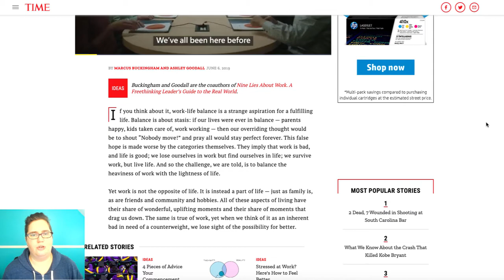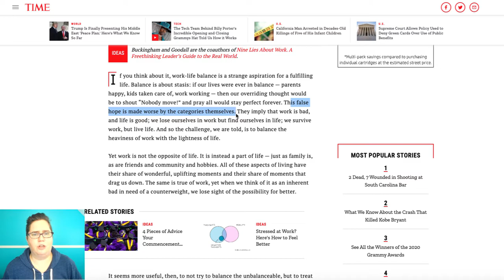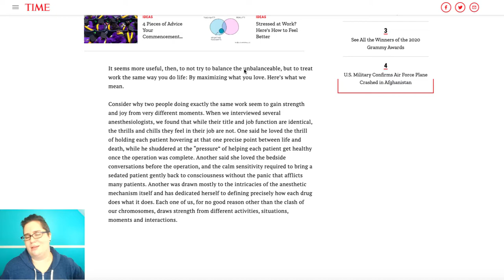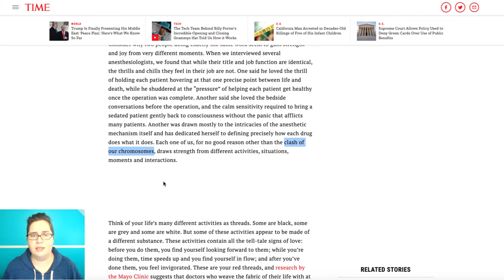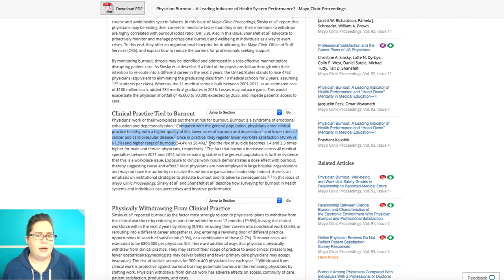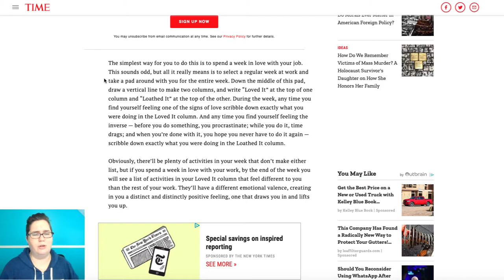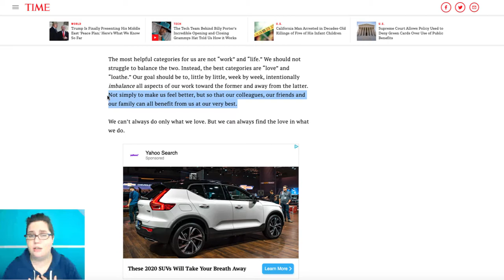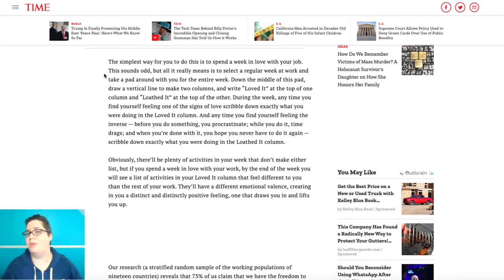Why work-life balance is not a myth